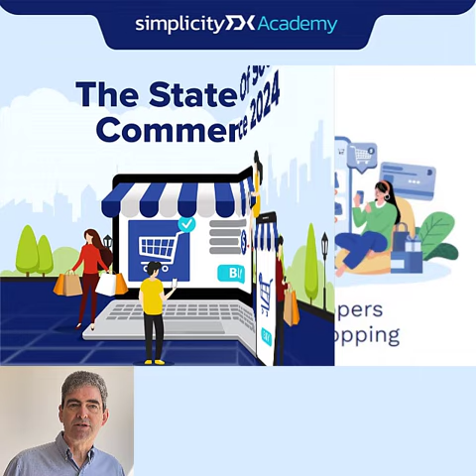A quick overview of the SimplicityDX State of Social Commerce Report 2024